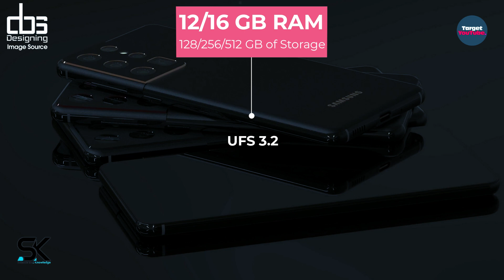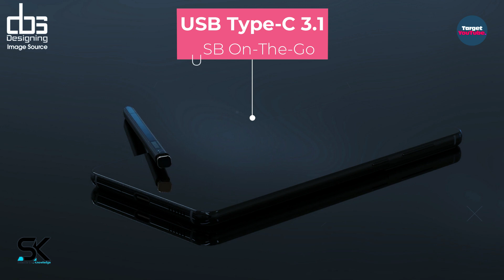Samsung Galaxy S22 Ultra 5G New Design, Features, Specs, Price, Release Date, Trailer 2022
Introducing Samsung Galaxy S22 Ultra 5G with phone specifications, features, specs, price, release date and trailer 2022. ◄ Samsung Galaxy S22 Ultra showcases a stunning new dream phone. Demonstrating the incredible Samsung Galaxy S22 Ultra the phone from the future. The network has new details about the most futuristic flagship smartphone Samsung Galaxy S22 Ultra, so early rumors pointing to a very solid Samsung Galaxy S22 lineup are highly welcome. Thanks!

SAK - SAK99